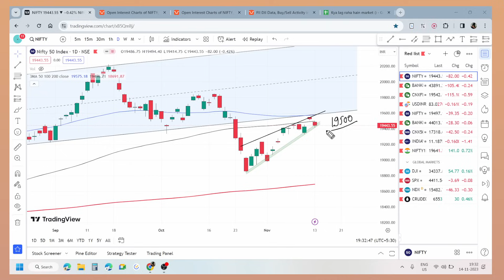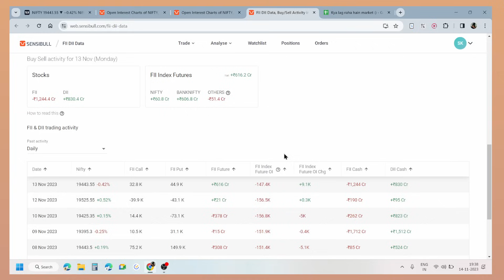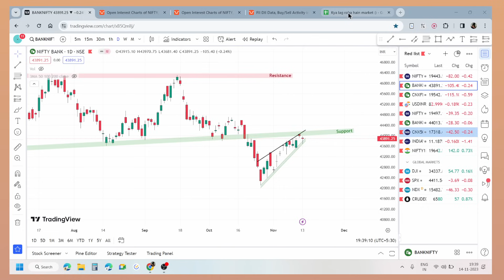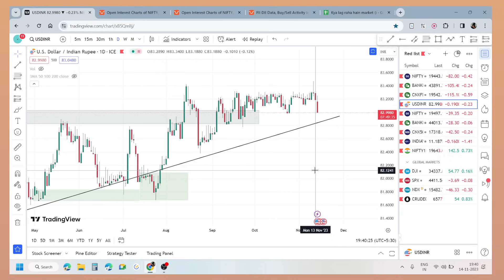Nifty, Banknifty and USDINR Analysis for tomorrow 15 NOV